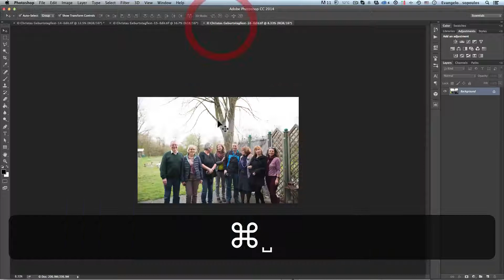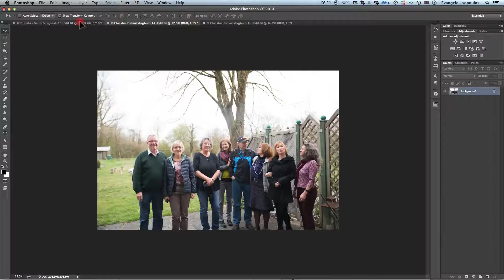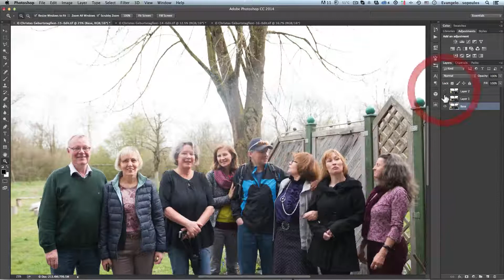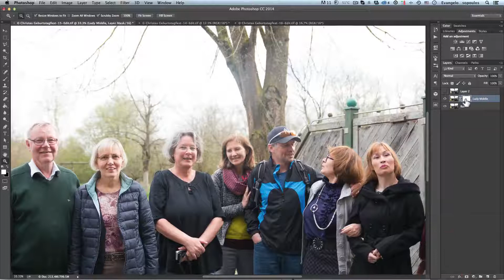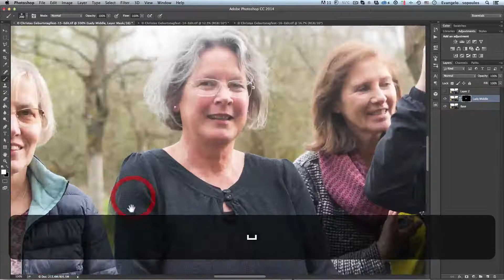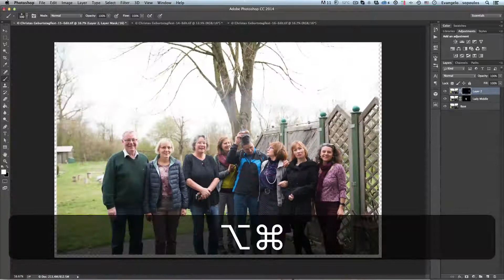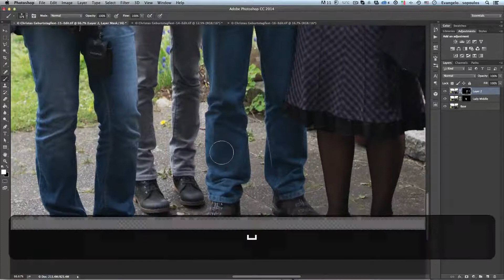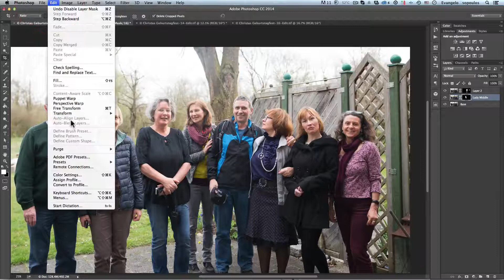Photoshop Tutorial - Retouching Group Photos with Auto-Align Layers in Photoshop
With the help of Adobe Photoshop and my tutorial you will be able to create wonderful group photos without problems and headaches!

One of the most difficult subjects in people photography, is of course the group photography!

Because we have to work with individuals is really tough to position them great all the time. That has as result to take shots that they dont have all the people in perfect position, or look.

In this tutorial I will show you my technique of making several group photos and combine them as one great looking photo!

Really easy and really fast with the help of Photoshop, the Masks and the Auto-Align Layers feature.